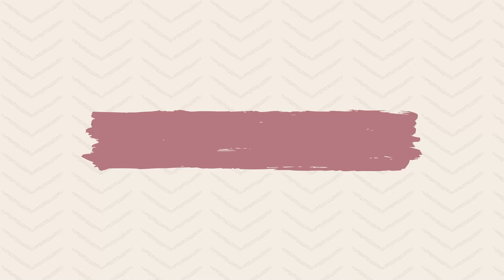Cozinhe & organize comigo! Fazendo o nosso jantar e limpando a casa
Oi! Eu sou Francielle Nogueira, moro em Barrie, Ontario, sou casada com o Lincoln e sou mãe do Joshua e do Noah e da Olivia. Compartilho o meu dia a dia e as minhas experiências como mãe expatriada aqui nesse canal.Vem fazer parte da nossa família!
Músicas utilizadas neste vídeo: Epidemic Sounds
Meus equipamentos: